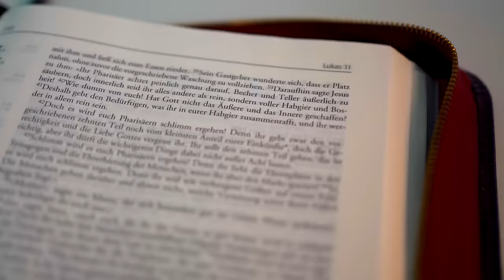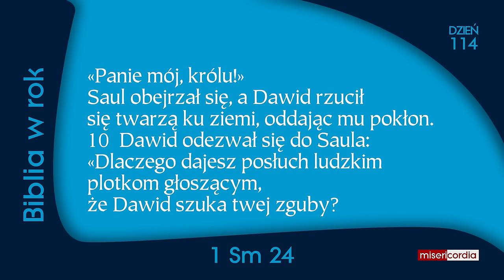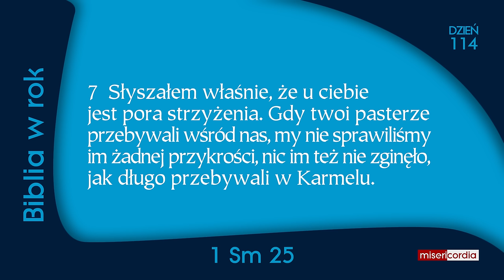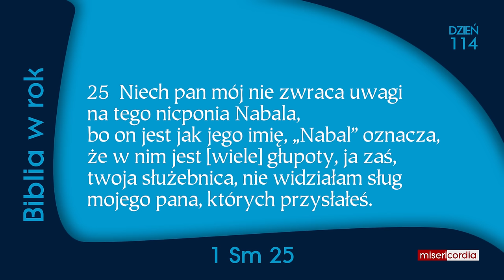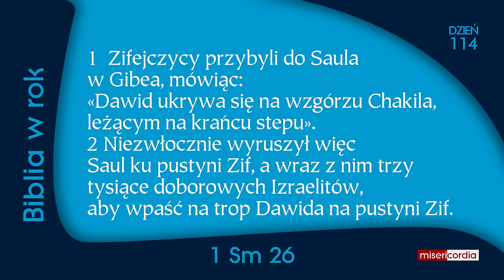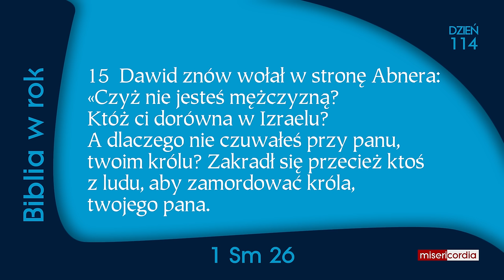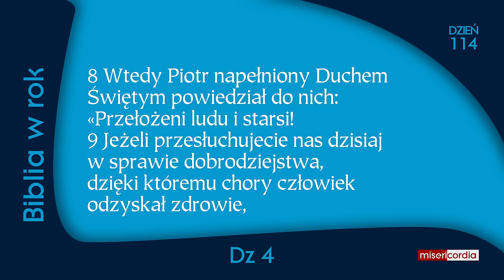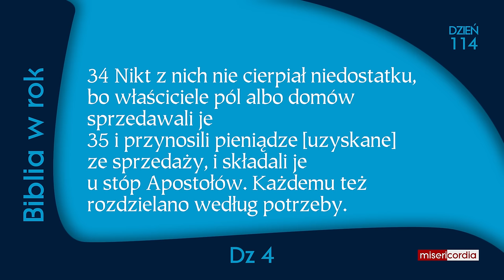Biblia w rok [114] | 23 kwietnia | Ps 74,1-11; 1 Sm 24-26; Dz 4